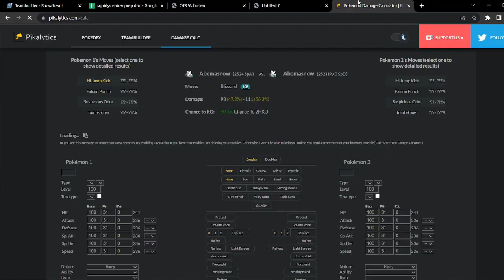Gengar's Glory | VDL-V Week 3 Vs Rebellion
Week 3 of the VDL-V VGC draft league.

Credit for the thumbnail overlay goes to Brave